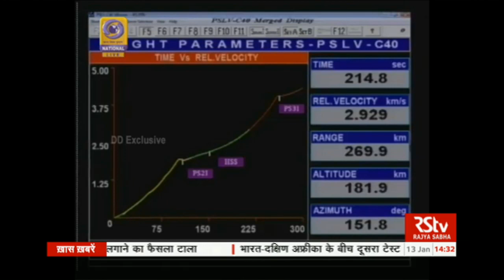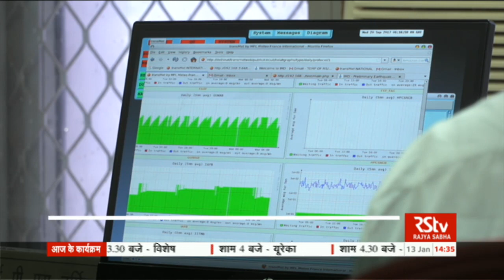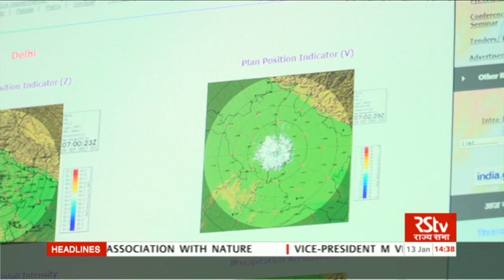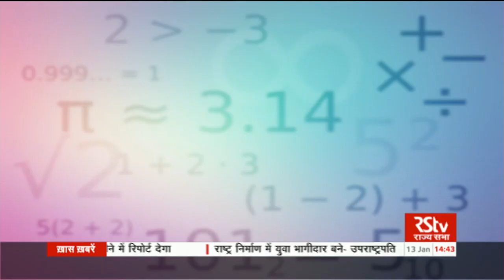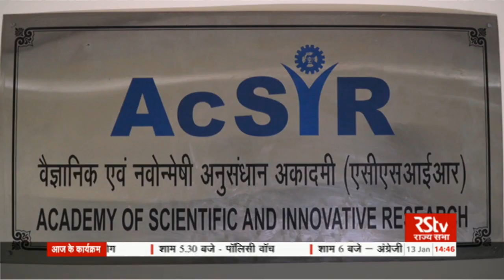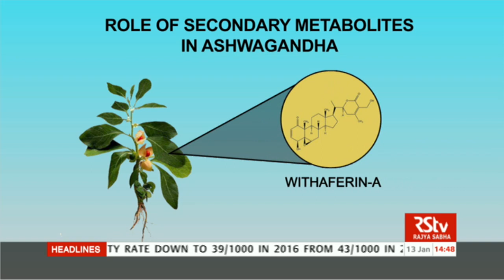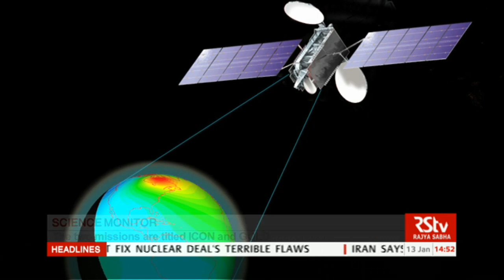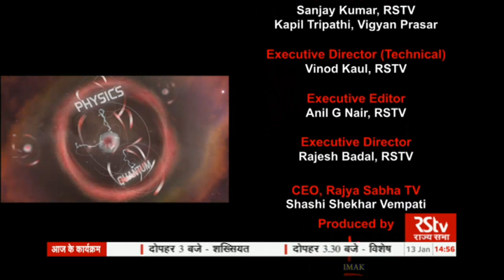Science Monitor | 13.01.18